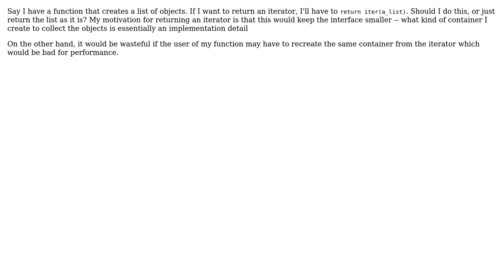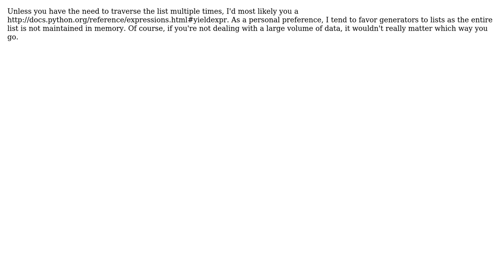Software Engineering: Should I return iterators or more sophisticated objects? (3 Solutions!!)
Software Engineering: Should I return iterators or more sophisticated objects?

With thanks & praise to God, and with thanks to the many people who have made this project possible! | Content (except music & images) licensed under CC BY-SA | Music | Images & others | With thanks to user Jeremy user James Youngman user Erik user Demian Brecht and the Stack Exchange Network Trademarks are property of their respective owners. You are responsible for your own actions.